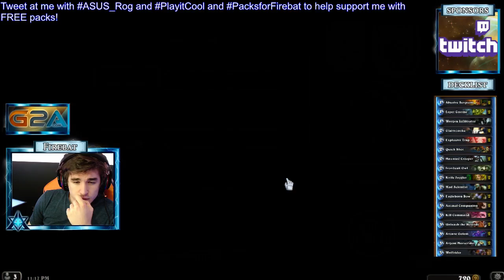Hero_Firebat stream from 2015-10-17T16:13:02Z part 6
Original title: Firebat - ASUS ROG Play It Cool 24hour Marathon (help me with your tweets!)
Original description: